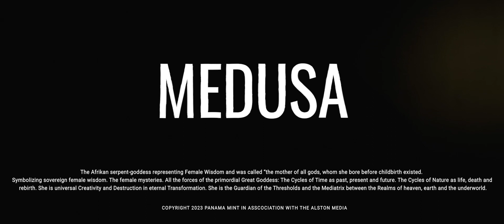Panama Mint “Medusa”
A timeless tell of love and it’s magnetism, based on a black woman’s hypnotic lure